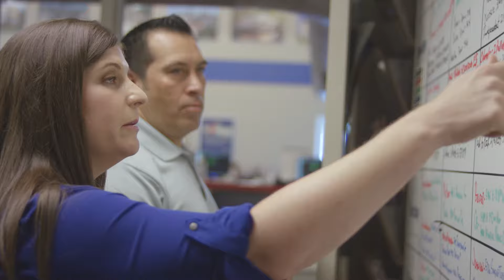Work With Us | ABC Supply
Whatever your background, wherever you’re from, ABC Supply gives you the chance to put your strengths to work and create a career you’ll be proud of. Learn more about how we have your future covered.